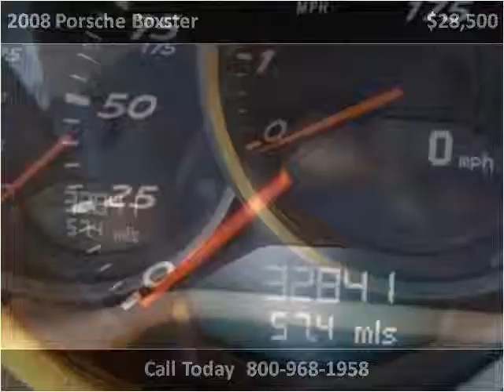2008 Porsche Boxster Used Cars Bellflower CA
This 2008 Porsche Boxster is available from Used Honda USA .